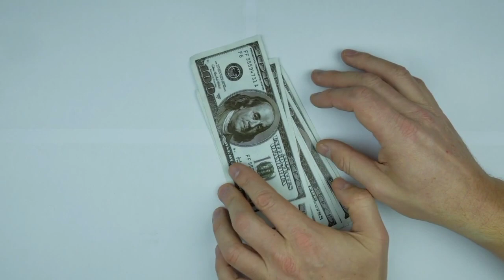पैसा या धन चाहिए तो रामायण की इस सिद्ध चौपाई को पढ़ना होगा Ramayan Chaupai | Ramcharitmanas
जे सकाम नर सुनहिं जे गावहिं सुख संपति नाना बिधि पावहिं
सुर दुर्लभ सुख करि जग माहीं अंतकाल रघुपति पुर जाहीं

dharm ki baten
धर्म की बातें

your query:-
1) ramayan ki chaupai
2) ramayan chaupai status
3) ram chaupai
4) ram ke bhajan
5) रामायण की चौपाई
6) चौपाई
7) mangal bhavan amangal hari
8)  ramayan mantra
9)  siddh chaupai
10) सिद्ध चौपाई
11) मंगल भवन अमंगल हारी
12) ram ki chaupai
13) ramcharit manas ki chaupai
14) ramayan ki 8 chaupai
15) रामायण चौपाई
16) sunderkand chaupai
17) sunderkand
18) सुंदरकांड
19) ramayan stories
20) ramayan katha
21) रामचरितमानस की चौपाई
22) रामायण कथा
23) je sakam nar sunahi je gavahi
24) jab te ram vyahi ghar aaye

Ashish Mishra
Maihar Madhya Pradesh